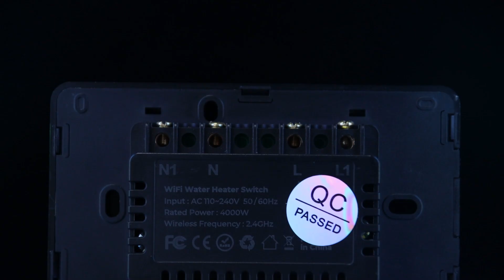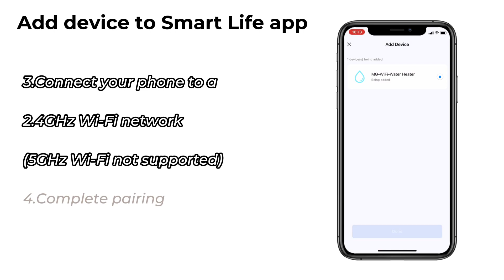C-smart WiFi Water Heater Switch 4000W / With Type-C / Countdown setting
»Our Goal: Smart, Make Life Better